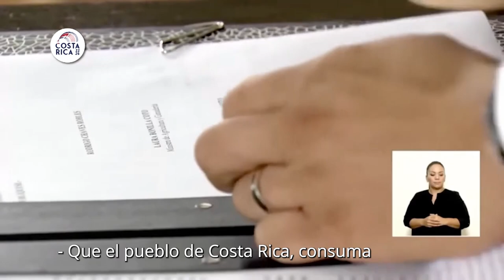Día 90 Ruta del Arroz